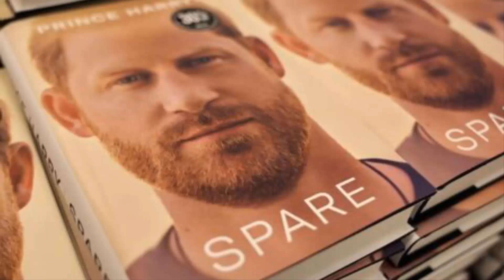BEWARE KING CHARLES! Furious Tom Bower EXPOSES Meghan's New PR Backstab Move Against Monarchy.